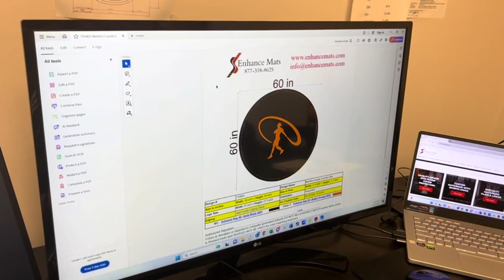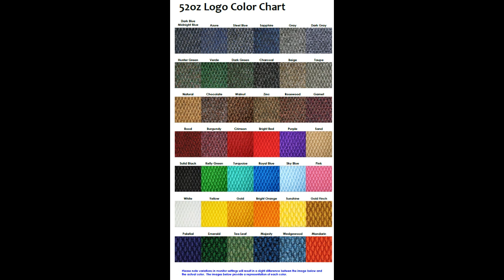On Deck Circles for Baseball Fields by Enhance Mats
Elevating the Game with On Deck Circles ⚾️✨

Discover our premium On Deck Circles designed to enhance performance and aesthetics on the field. Perfect your game with our durable, customizable mats. On Deck Circles also offer a great opportunity for branding and sponsorship!